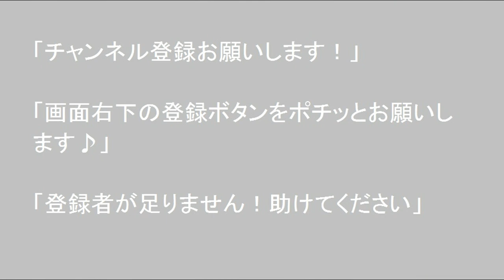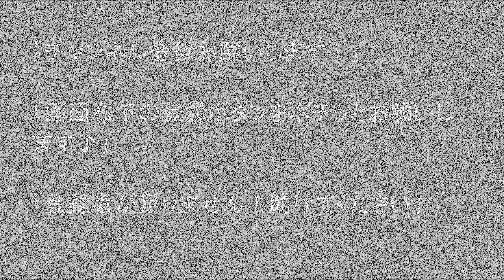【晩秋ドライブ・むかわ四季の館】天然温泉施設やホテル、道の駅など観光でお越しのお客様は勿論、トレーニング施設やプール、貸しホールや図書館など。 孤独のドライブ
Channelいっとく　と申します宜しくお願いします。
北海道ドライブフリートーク動画で一日おき17時30分に公開になります。
道の駅、観光地、キャンプ場、車中飯、DIYなど車窓とトークの孤独のドライブ動画です。

４Ｋドライブレコーダーの紹介→WWW. VIOFO.COM